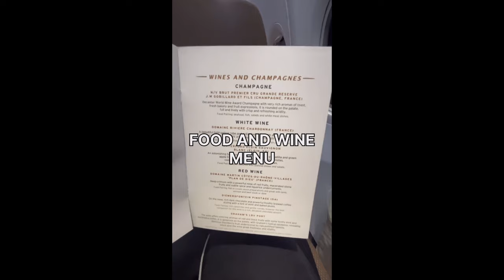A GHANAIAN YOUTUBER FLY BUSINESS CLASS TO ZANZIBAR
Join me on an exciting adventure as I fly business class to Zanzibar, Tanzania, for a unique content creation trip! 🎥✈️ I’m thrilled to be here, even though the entire journey was centered around interviewing just one person. 📸

From navigating through the airport, exploring the business class lounge, and experiencing a delayed layover in Kenya (complete with a complimentary hotel stay), to finally arriving in the historic Stone Town — I share every moment with you! 🏨🦓 You'll see a bit of Nairobi, the beautiful business class cabin, and my honest thoughts on the service provided by Kenya Airways.

Once in Zanzibar, I show you around my unique hotel, the vibrant streets of Stone Town, and introduce you to the bustling local culture. I even revisit some of my favorite spots, share a little about the iconic Zanzibar pizza 🍕, and give my take on why this island is perfect for couples (hint: solo trips here can be a bit too quiet).

For those interested in travel tips, local experiences, and genuine content creation insights, this vlog has it all. Buckle up for an inside look into Zanzibar’s magic through the eyes of a creative explorer! 🌍✨